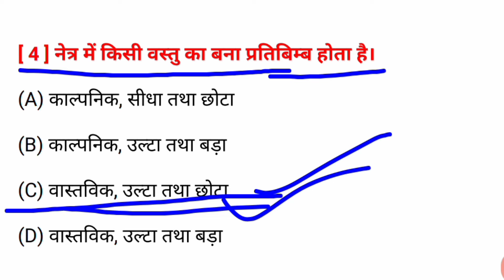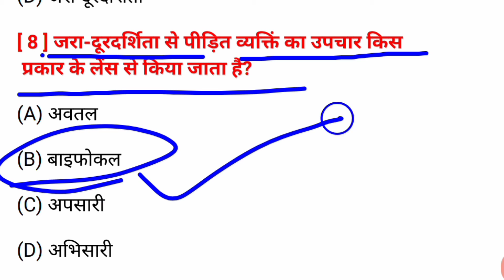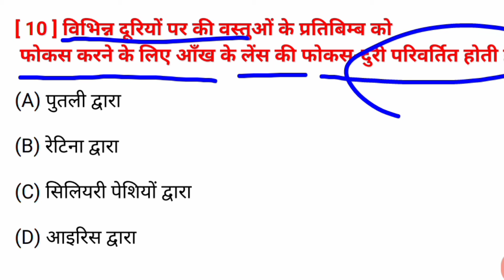Class 10 vigyan chapter 11 मानव नेत्र तथा रंगबिरंगा संसार Class 10 Objective questions 2022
Your Queries👇👇👇👇
1. मानव नेत्र तथा रंगबिरंगा संसार
2. मानव नेत्र तथा रंग बिरंगा संसार
3. मानव नेत्र तथा रंगबिरंगा संसार क्लास 10th
4. मानव नेत्र तथा रंगबिरंगा संसार chapter 2 class 10 science
5. class 10 science vvi question
6. class 10 science
7. manav netra tatha rang biranga sansar class 10 in hindi
8. class 10 मानव नेत्र तथा रंग- बिरंगा संसार objective questions
9. class 10 science ka objective question 2021
10. class 10 ncert science chapter 11
11. class 10 up  board ka objective question answer 2021